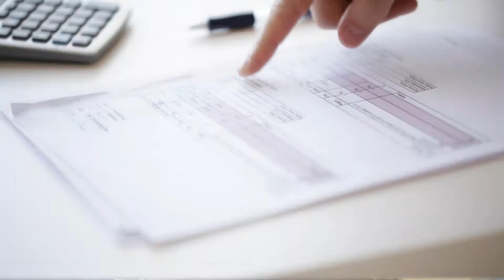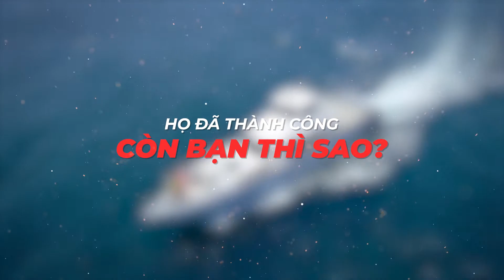Sharp Start up Amway